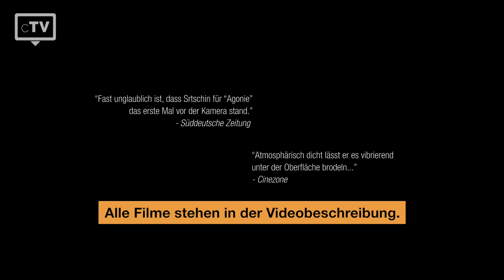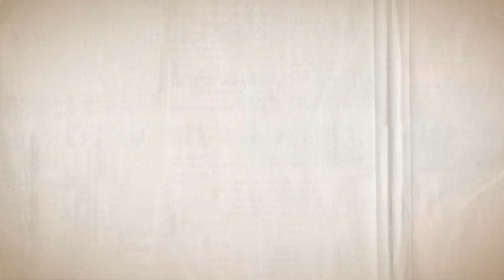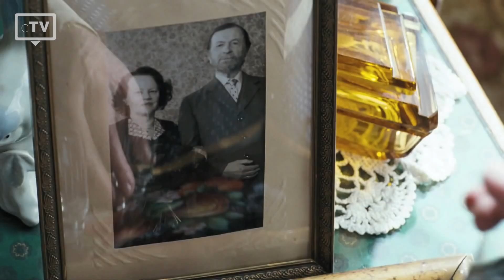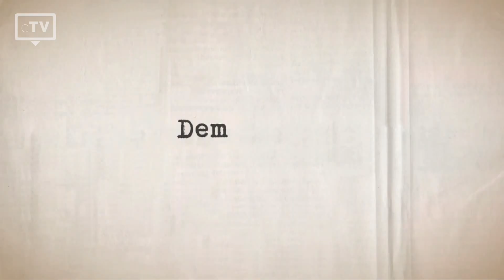TOP 5: Samuel Schneider Filme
Wir haben die Top 5 der besten Filme ausgewählt, die du dir unbedingt anschauen musst. Der deutsche Schauspieler hatte seinen Ersten großen Erfolg 2010 in dem Film "Boxhagener Platz" nach dem gleichnamigen Roman von Torsten Schulz.

Filme, die in dieser Liste verwendet werden:
5. Agonie:
4. Asphaltgorillas:
3. Exit Marrakech:
2. Boxhagener Platz:
1. Ende Neu: